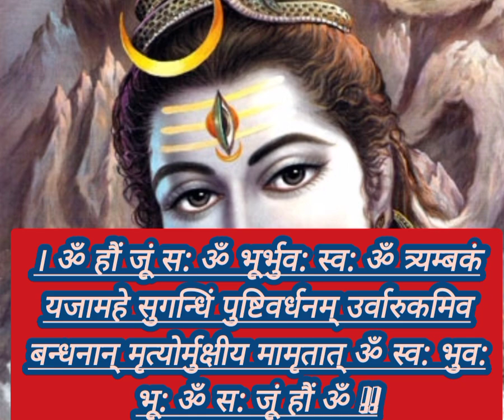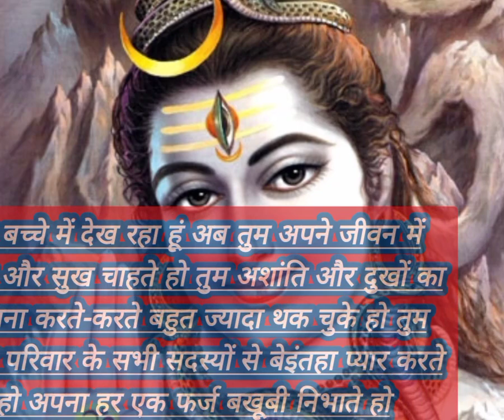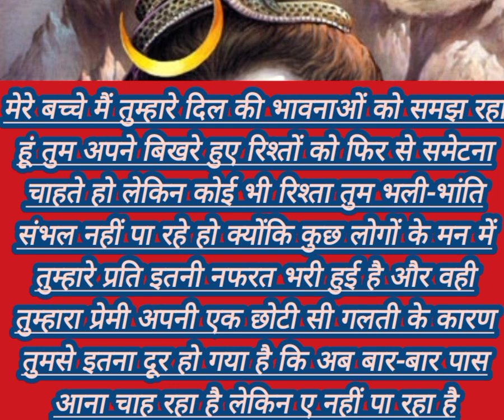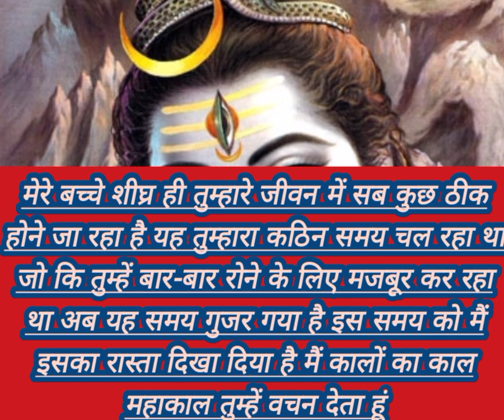महादेव जी कह रहे थे कि तुम्हारा प्रेम तो तुम्हें भूल कर के.. .